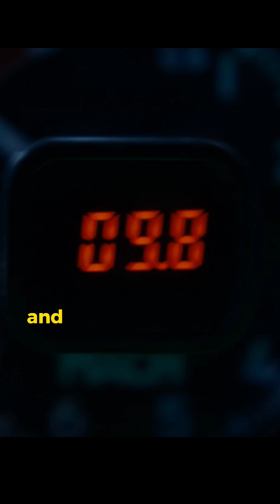Is this speed even possible?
In the movie "Top Gun," the character Maverick claims to have flown his jet at a speed of Mach 10, which is equivalent to 7,680 miles per hour or approximately 12,350 kilometers per hour. This is an incredibly fast speed, and it may seem impossible to achieve. However, let me try to explain in a narrative way if it's possible.

Firstly, it's important to note that Mach 10 is well beyond the current limits of human-made aircraft. The fastest aircraft in the world, the North American X-15, was capable of reaching speeds of Mach 6.7, and it required a special rocket engine to achieve those speeds.

However, in the fictional world of "Top Gun," it's possible that Maverick was flying a highly advanced experimental aircraft that was capable of reaching such incredible speeds. It's also possible that the filmmakers took some creative liberties to make the scene more dramatic and exciting.

In any case, it's important to remember that flying at such high speeds would be incredibly dangerous and could potentially be fatal. The human body can only withstand so much acceleration and speed, and it's unlikely that any pilot could survive traveling at Mach 10 for an extended period of time.

So while it may be possible for an aircraft to reach Mach 10 in theory, it's unlikely that we'll see such a feat accomplished anytime soon.